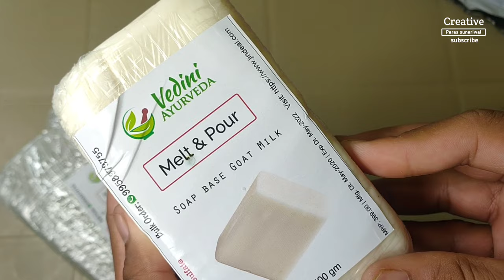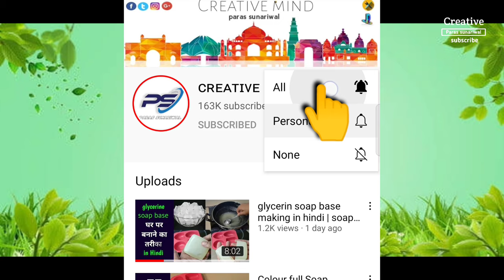soap base | Where to buy soap base in our offline & online market |soapbase को कहाँ से ख़रीदें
🔸 Handmade Transparent Melt and Pour Soap Base

🔸Goat Milk Soap Base

🔸Charcoal Melt And Pour Soap Base

🔸Marcus Wellness Papaya Glycerine Soap Base

Pyramid Silicone Circle, Square, Oval and Heart Shape Soap Cake Making Mould, Multicolor

Indus Valley 100% Natural Activated Charcoal Powder for Ideal Skin Removes Dead Skin, Impurities, Detoxifies Skin 100gm

Triethanolamine for PH In Cosmetics, 500 Gm

Pioneer Pioneer pi_35 Carbopol 940 Carbomer, 100 Gm

🔥 acid slurry buy

🔥 fom booster sles

WhatsApp no. ______First you have to complete
1000 likes.